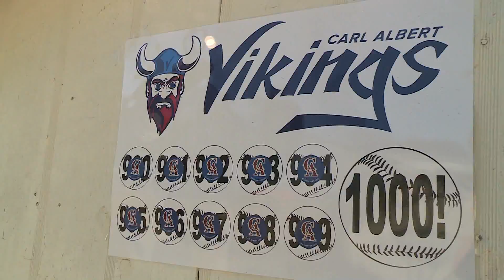Carl Albert State College Coach Mark Pollard Teaser Video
Teaser for a story I shot with our sports director on a local college coach going for his 1000th career victory...